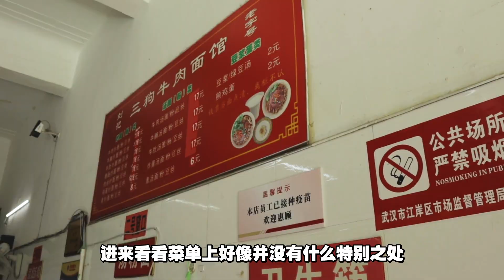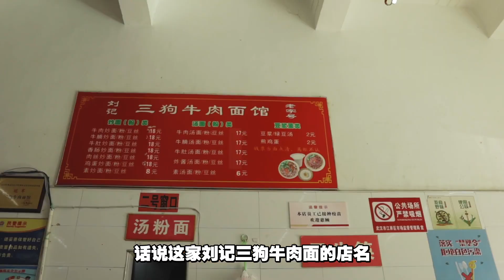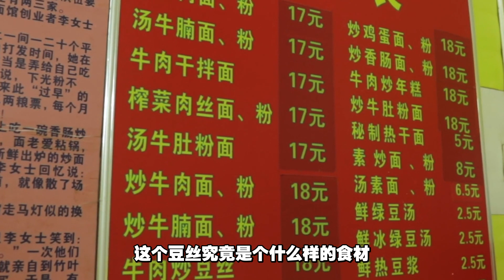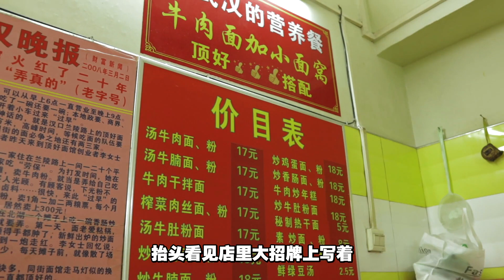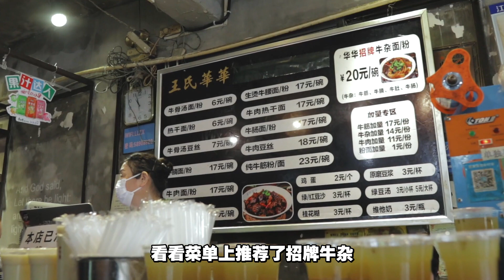【武汉美食】武汉这家专做牛肉粉面的小店，竟能整出如同生鱼片一样的口感？！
武汉几家专做牛肉粉面的小馆，里面对于牛肉的处理真是让人眼前一亮，强烈推荐曾对酱牛肉或者牛肉干有偏见的同学来尝尝～

第三家应该是我没点对，如果点到了店家擅长的菜品，一定能发挥出高水平！

店铺1：刘记三狗牛肉面
地址：武汉市江岸区兰陵路86号

店铺2：顶好牛肉面馆
地址：武汉市江岸区兰陵路47号

店铺3：王氏华华牛肉面
地址：武汉市江汉区雪松路69号